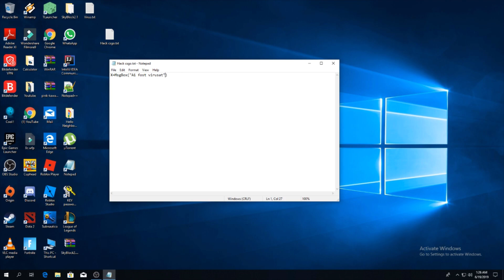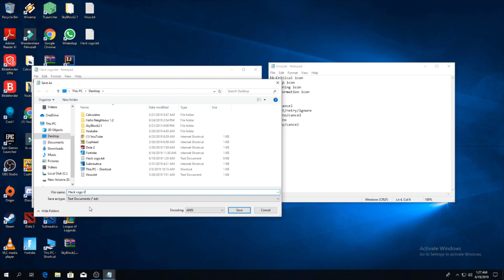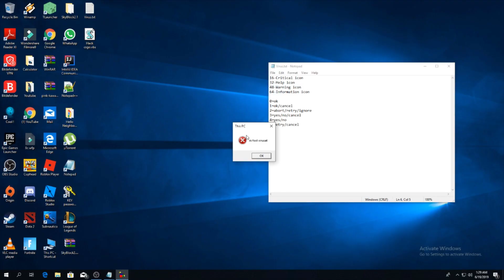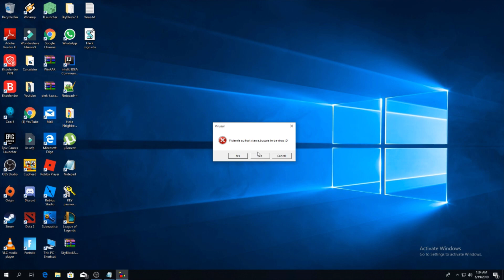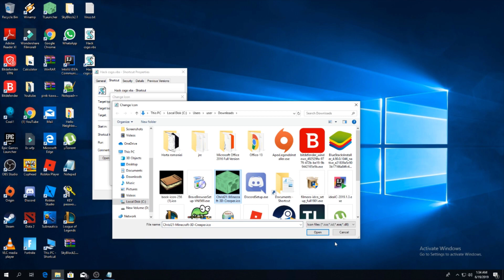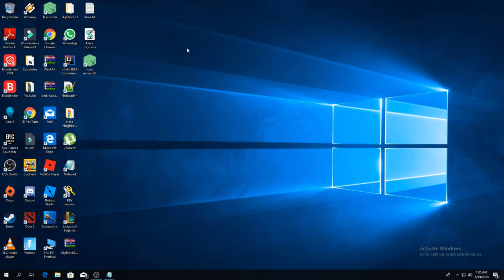[Tutorial] | Cum sa faceti un virus fake!!! | SPECIAL 100 ABONATI UwU